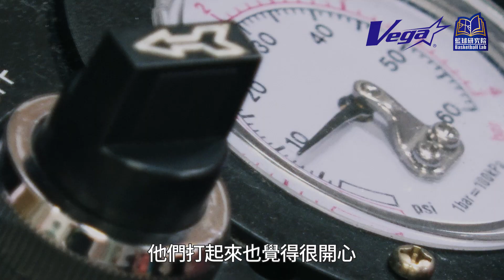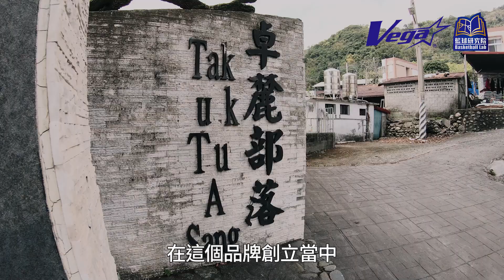代工國際品牌50年 在基層走出在地路線｜元吉企業VEGA